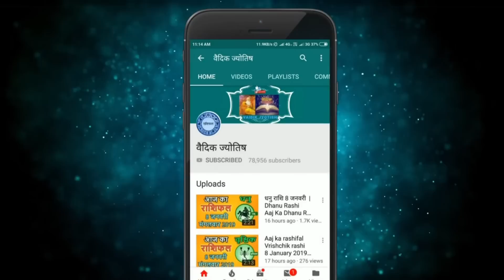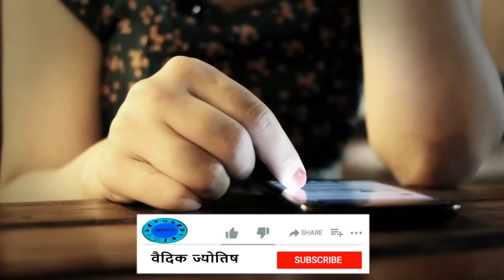सिंह राशि 17 सितंबर रविवार | Singh Rashi 17 September 2023 | Aaj Ka Sinh Rashifal Leo Horoscope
@वैदिक ज्योतिष
singh rashi 17  September 2023
17  September singh rashi
singh rashiSeptember 2023
Dainik Rashifal,Horoscope,Astrology
17  सितंबर सिंह राशि
आज का राशिफल सिंह राशि
सिंह राशिफल